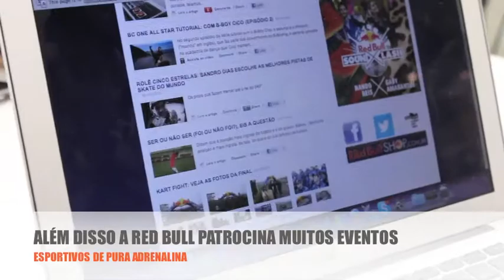4E BUXIXO 2 0